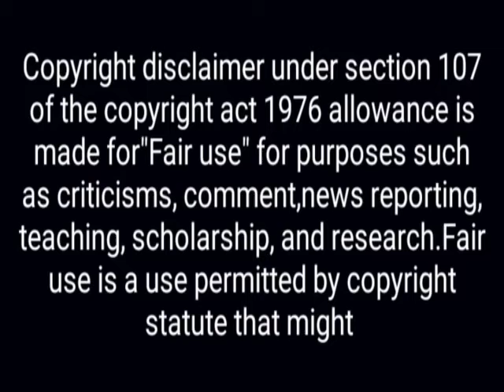जैस्मिन को लेकर 10 बड़े Facts जो शायद कोई नहीं...| Jasmin Bhasin Entry In Bigg Boss 14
Hello Everyone

Bigg Boss 2020, Colors TV , jasmin bhasin biography, jasmin boyfriend, jasmin bhasin full lifestyle ,
Bigg Boss 14's Jasmin Bhasin REVEAlLS ,
Bigg Boss 14 Promo: Huge Fight Between Jasmin Bhasin & Nikki Tamboli, Jasmin Starts Crying , BB 14 , Telly Nagariya,
Bigg Boss 14- Jasmin Bhasin,  Salman Khan,  Sidharth Shukla , jasmin bhasin and siddharth shukla,